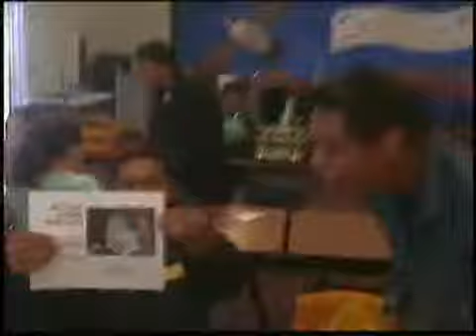Last Year Senior Awards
The "Awards" For The Seniors Of 2005